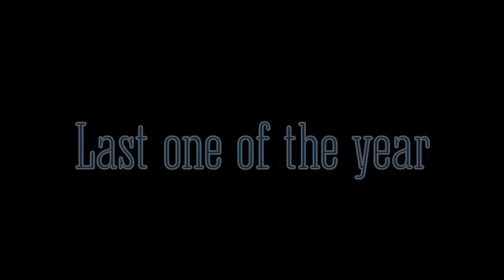The Race Concludes For 2016..